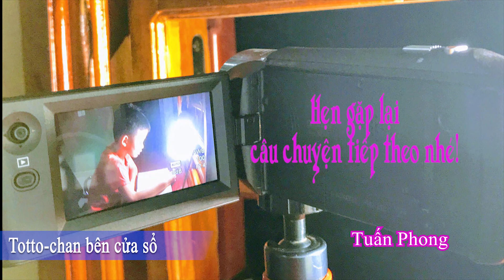TOTTO CHAN BÊN CỬA SỔ Bài 9